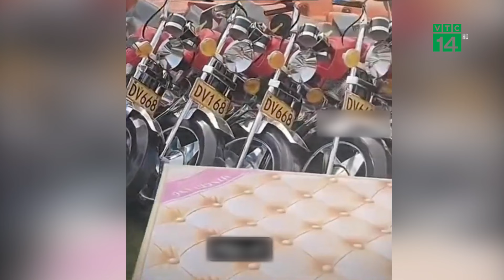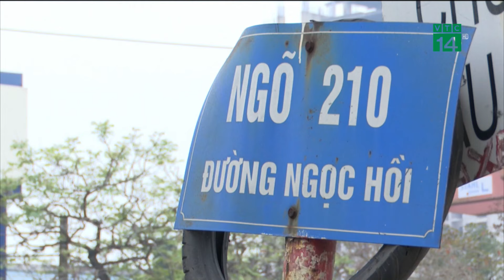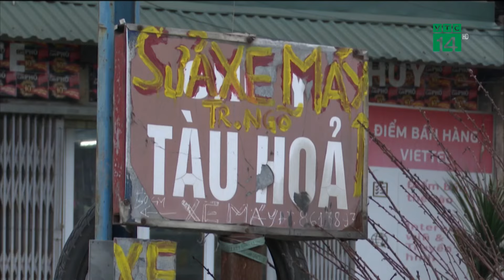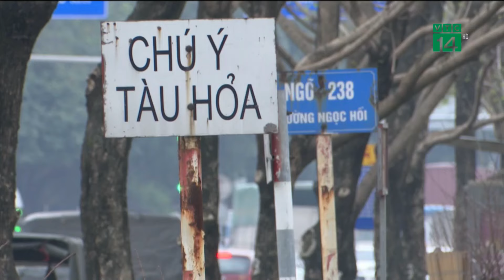Mùa Thanh Minh, người Trung Quốc mang “máy bay, xe tăng” đi tảo mộ | VTC14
VTC14 | Đến hẹn lại lên, người dân Trung Quốc vào mỗi dịp Tiết Thanh Minh lại cùng nhau đi tảo mộ. Như đã thành thông lệ, nhiều người trong số này mang cả những đồ vật “khổng lồ" như máy bay bay, xe tăng, siêu xe đến buổi lễ và năm nay cũng không phải ngoại lệ.